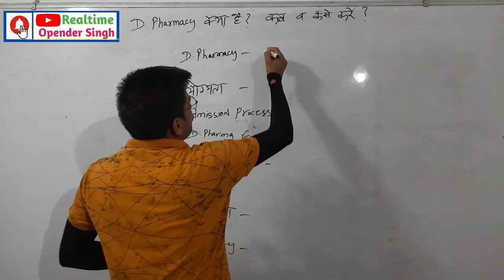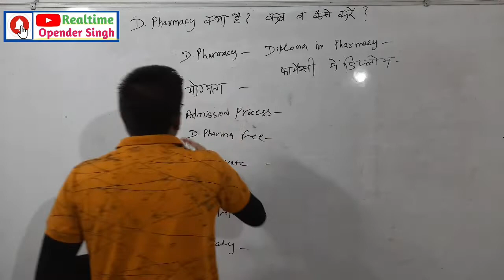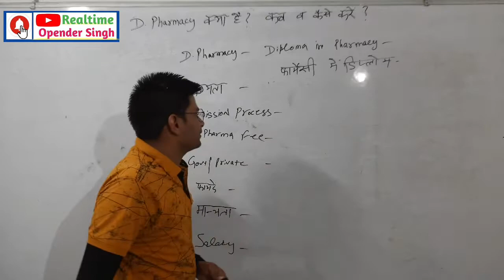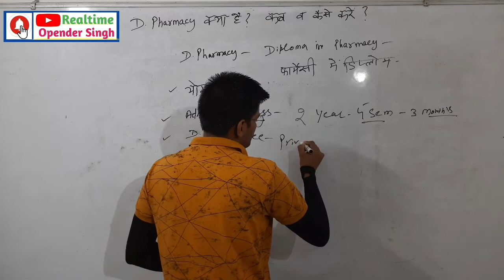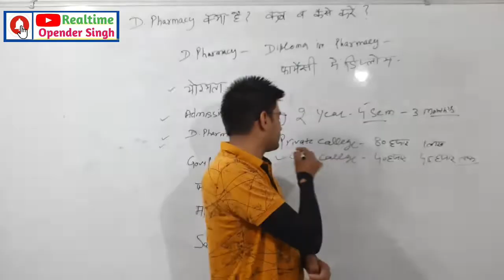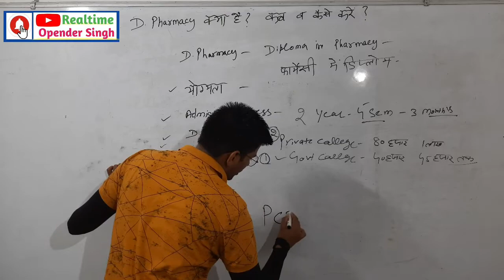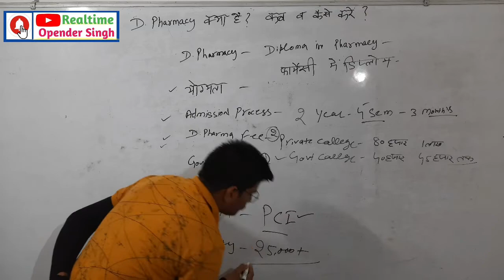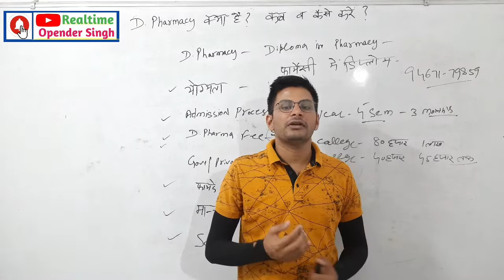D Pharma | D Pharma क्या है? जाने यहाँ योग्यता,फीस,जॉब, सैलरी और इसे फायदे | Analysis by Opender Sir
Hello Everyone

im Opender Singh , Welcome you on Realtime Opender Singh.
My aim is to help each individual by providing free education.

Join Telegram Channel Link : -g
Realtime Opender Singh Exam Update

d pharmacy admission 2022 haryana
d pharmacy admission 2022
d pharmacy admission 2022 haryana last
date
d pharmacy admission 2020
d pharmacy admission haryana
d pharmacy admission last date 2021
d pharmacy admission process
d pharmacy admission 2022 in
maharashtra last date
d pharma
d pharmacy
d pharmacy college
d pharmacy duration
d pharma
d pharmacy salary
d pharmacy college near me
d pharmacy college in haryana